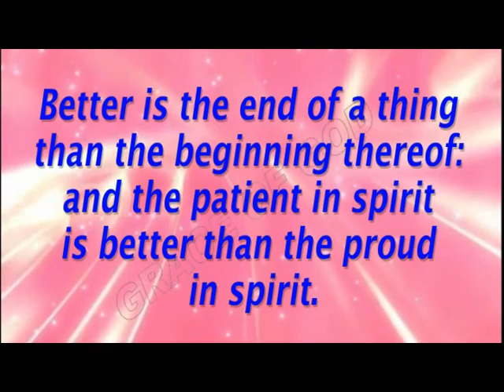ಇಂದಿನ ಸತ್ಯವೇದ ವಾಕ್ಯ ಕನ್ನಡದಲ್ಲಿ [25/02/2021] Verse of the Day [Kannada & English]